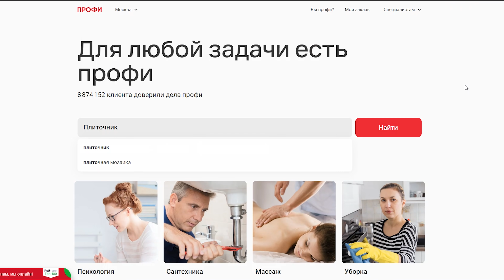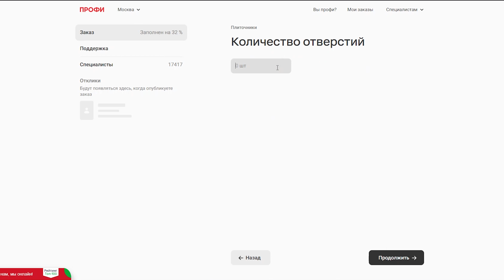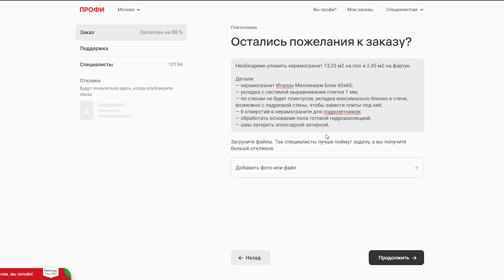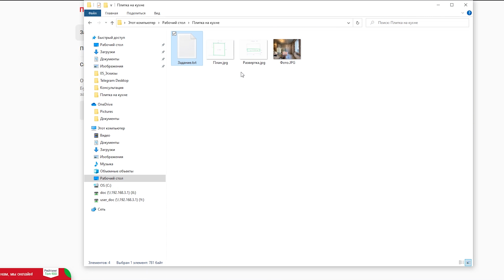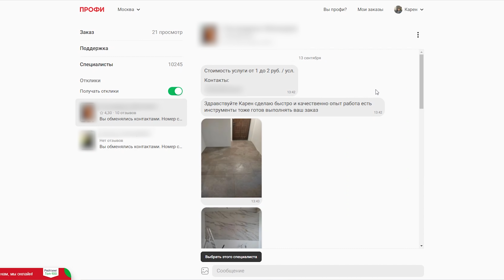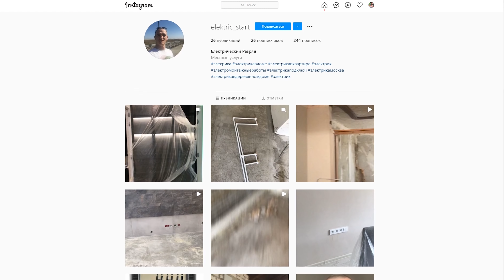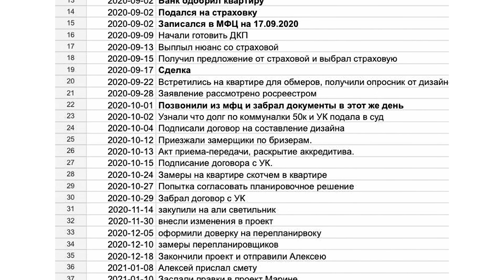КАК ВЫБРАТЬ СТРОИТЕЛЕЙ для ремонта, чтобы вас не обманули 🛠 Эксперимент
Привет, ребятки! В этом видео я на своём примере покажу, как написать объявление о поиске строителя, как с ним поговорить, а ещё мы с моим компаньоном Павлом поделимся своим опытом, как правильно выбрать бригаду и распознать мошенников.

Таймы:
00:00 Начало
00:23 Важный дисклеймер
00:43 Частные бригады или компания? (разница небольшая)
01:13 Про сервисы подбора рабочих
02:34 Эксперимент: как правильно дать объявление
06:50 Продолжаем эксперимент: как правильно говорить с кандидатом
08:28 Провокационные вопросы
09:50 Кандидат сомневается и задаёт вопросы - хорошо!
11:26 Итоги эксперимента
11:46 Как быстро понять, что работник вам не подходит
12:25 Про рейтинги рабочих
13:01 Договор с рабочими: это вообще работает?
15:47 История о пропавшем электрике
16:33 Предоплата (лучше не стоит)
17:21 Развод от маляра
18:19 Самая наглая схема мошенников
19:14 Про покупку расходников
20:46 Всегда проговаривайте объём работ
21:26 Как контролировать работы
22:16 Про критику результатов
23:26 Про скрытые работы